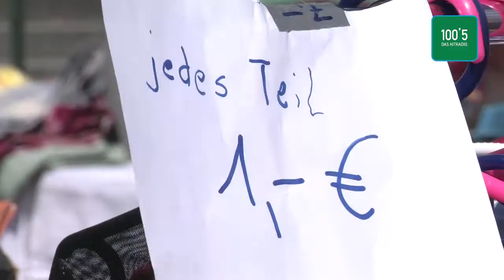Der 100'5 Pfingsttrödelmarkt 2012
Wir haben wieder mit Euch getrödelt! Heinsberg wurde für ein Wochenende zu einem großen Basar! Hier die schönsten Bilder des Tages...